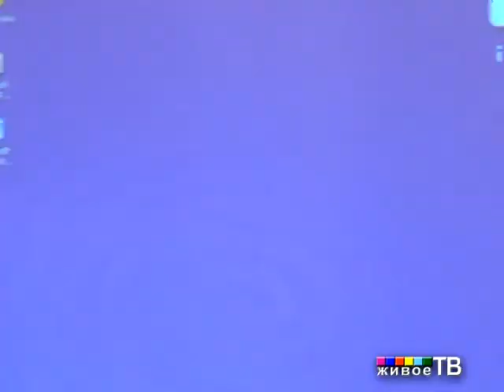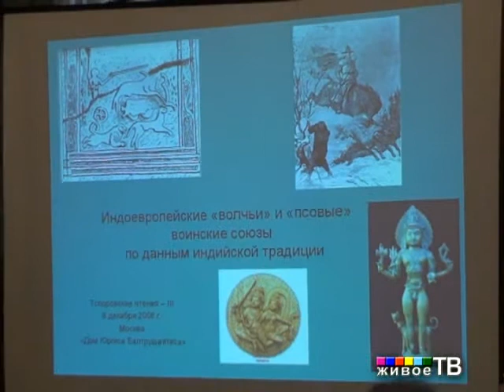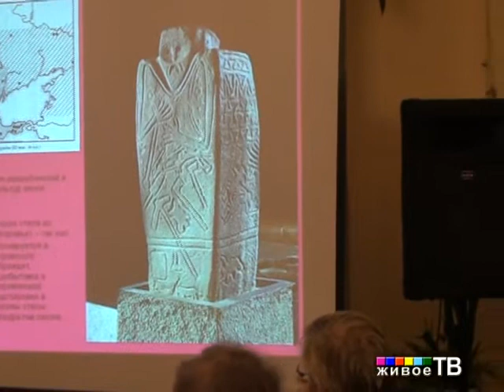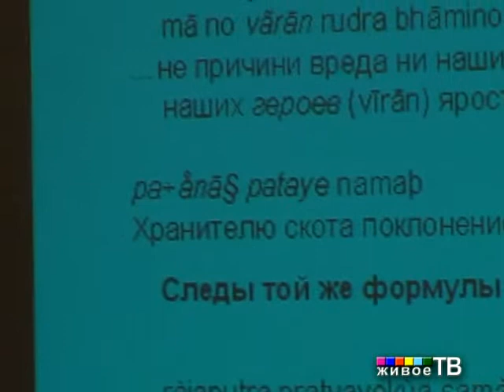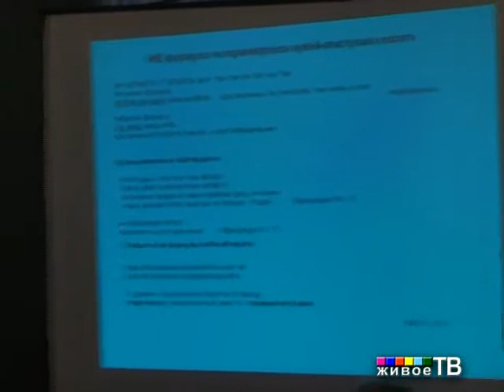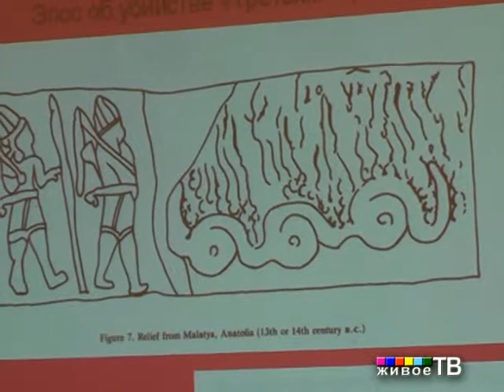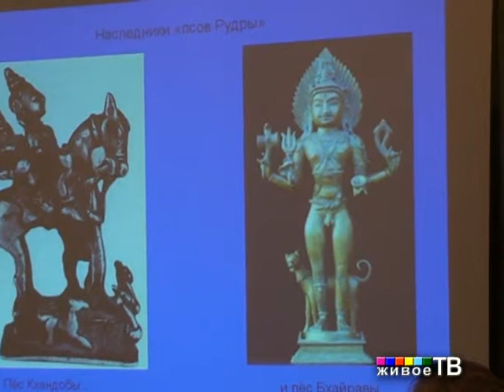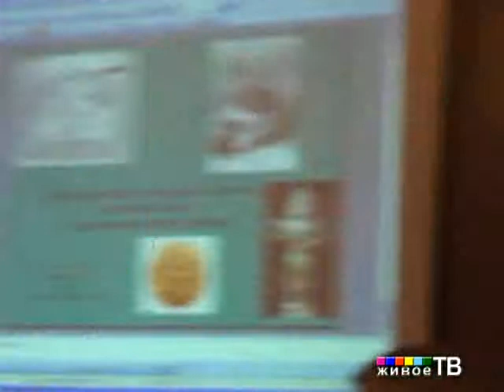III Топоровские чтения: Е. Кузьмина; Д. Разаускас; Я. Васильков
"Живое ТВ" представляет: Доклады Третьих Топоровских Чтений  из  культурного центра Посольства Литвы в РФ "Дома Юргиса Балтрушайтиса"
1) "Роль Т.Я. Елизаренковой и В.Н. Топорова в решении индо-иранских проблем для развития смежных дисциплин" доклад Елены Ефимовны Кузьминой
2) "К индоевропейскому образу земли: "Широкая  земля"" доклад Дайнюса Разаускаса
3) "Индоевропеские "волчьи" и "псовые" воинские союзы по данным индийской традиции" Ярослав Владимирович Васильков
Председатель на заседании Татьяна Михайловна Николаева